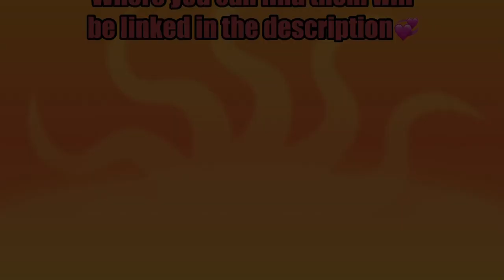Partners In Crime (FINISHED OC MAP)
EVERYONE DID SO WELL THANK YOU TO EVERYONE WHO PARTICIPATED!!!

🍄Participants🍄

Haru_lin (parts 3 and 13)

CapiKarks (parts 4, 6, and 21)

BlossomTheCubeCat (parts 7 and 15)

StarBoyFlesh (parts 10 and 16)

Failboatism (parts 17 and 20)